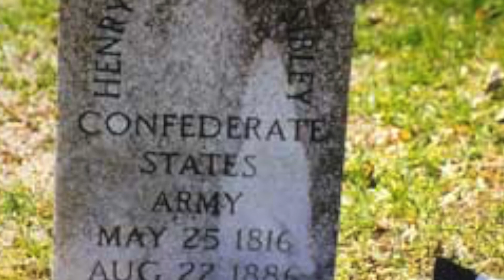Three Minutes in History: Battle of Glorieta Pass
Launched in January of 1862 the New Mexico Campaign was an attempt by the Confederate States of America to occupy New Mexico in order to reach California and the gold fields of the west. Fought on March 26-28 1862 the Battle of Glorieta Pass decided the outcome of the New Mexico campaign. It is often call the "Gettysburg of the West".